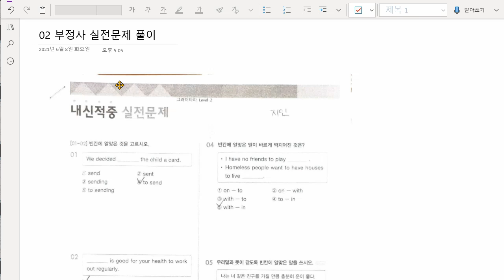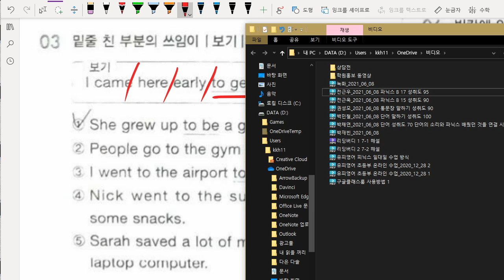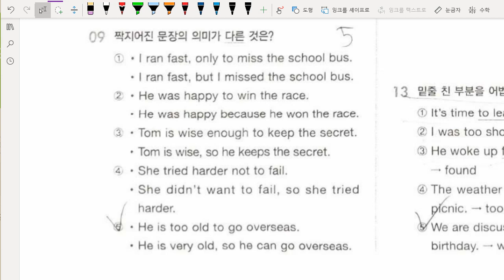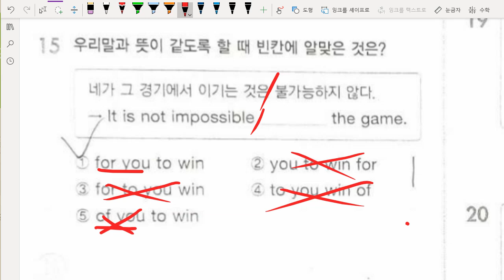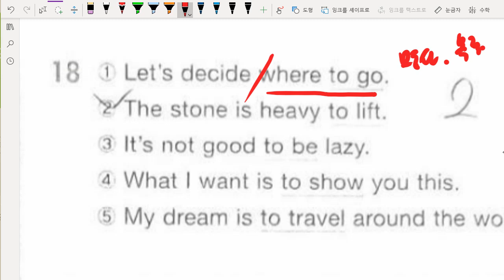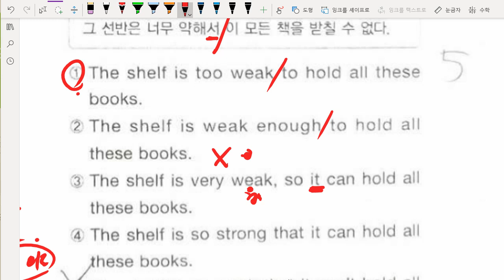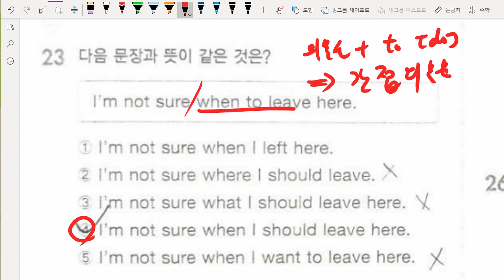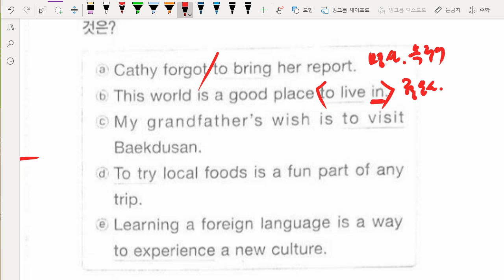중2 2021 06 08 문법 부정사 문제풀이